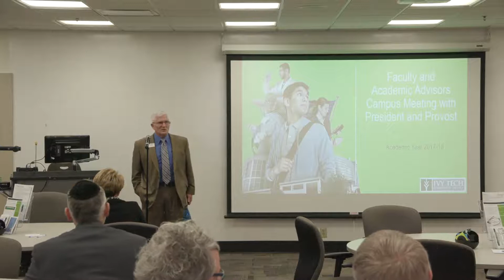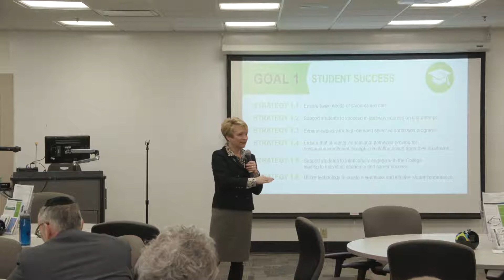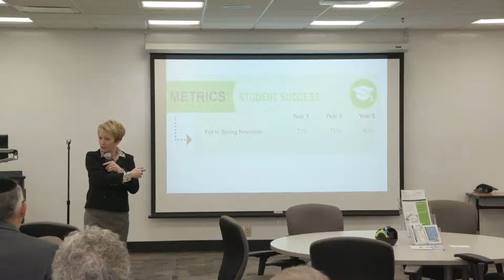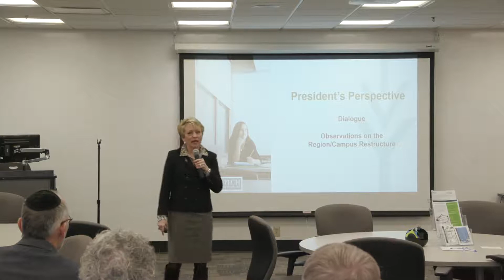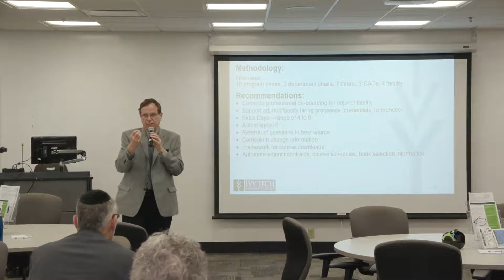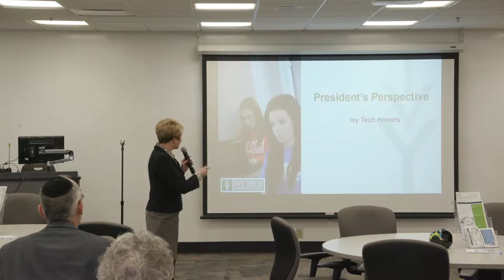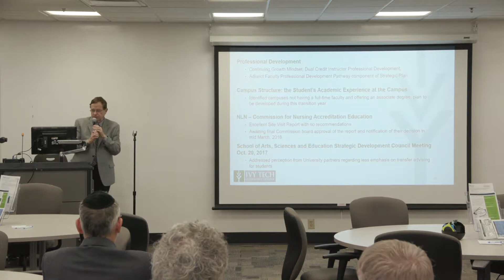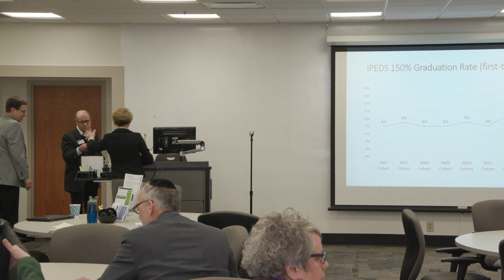President and Provost